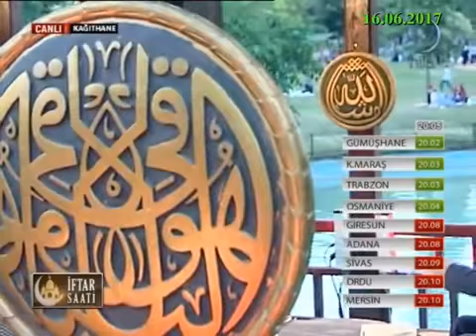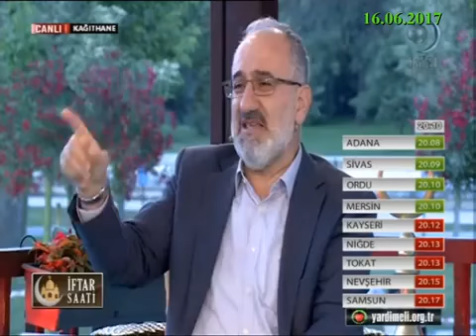İstismar edilen, örgüt propagandasına meze yapılan "Allah'ın indirdikleri ile hükmetmeyenler" ayeti